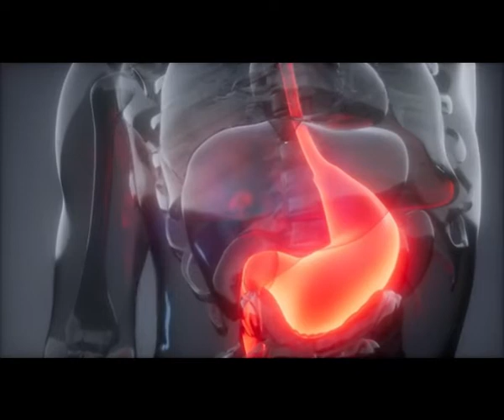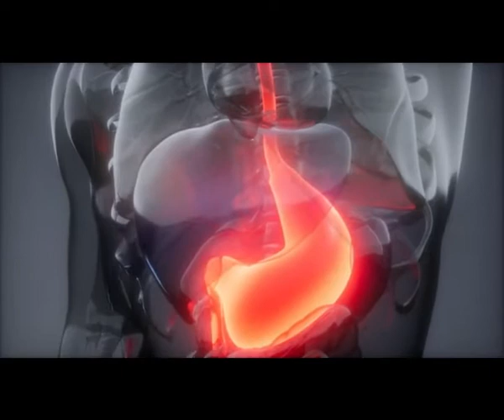WATCH THIS IF YOU NEVER WANT TO GET SICK || 11 NATURAL WAYS TO AVOID GETTING SICK || WORLD MYSTERIES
WATCH THIS IF YOU NEVER WANT TO GET SICK.
11 NATURAL WAYS TO AVOID GETTING SICK.
WORLD MYSTERIES VIDEO.
The Immune system fights off infections and diseases. It has a number of ways to detect and destroy anything it recognizes as foreign to your body, including bacteria,viruses,fungi,.parasites or unhealthy cells such as cancer cells. This video contains what you should and should not do that will help you boost your immune system. That is preventive measures avoid pathogens from infecting you.

Follow WORLD MYSTERIES on INSTAGRAM @worldmysteries1